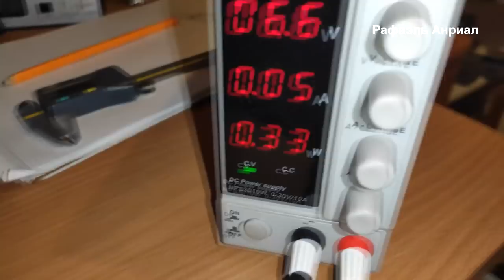РАБОЧИЙ МАГНИТНЫЙ ДВИГАТЕЛЬ ПОКАЗАЛ ИЗОБРЕТАТЕЛЬ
Магнитный вечный двигатель всё же существует,
изобретатель показал свой рабочий магнитный двигатель!
В видео: вечный двигатель,магнитный двигатель,двигатель,вечный магнитный двигатель,мотор,двигатель на магнитах,магниты,магнитная сборка,свободная энергия,бестопливный генератор,бтг,вечное движение,как сделать вечный двигатель,Free energy,Magnetic Propulsion,magnet motor,эксперименты с магнитами,халявная энергия